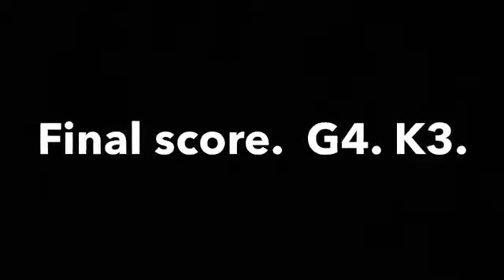Basketball with my bro